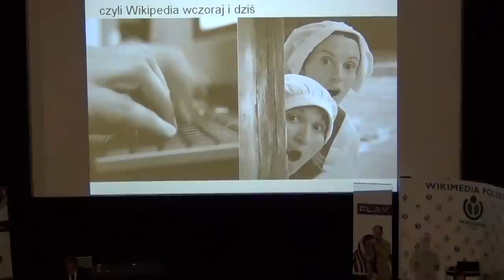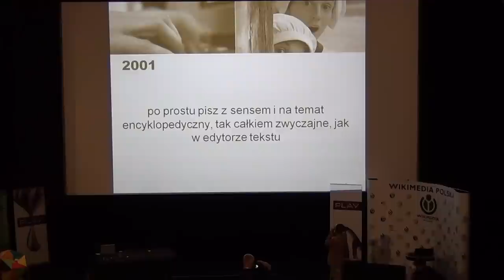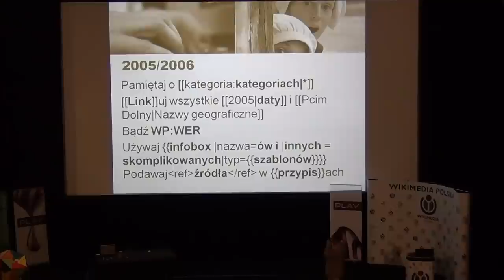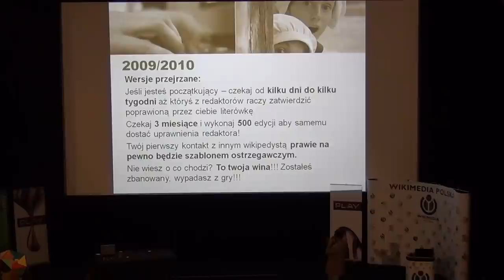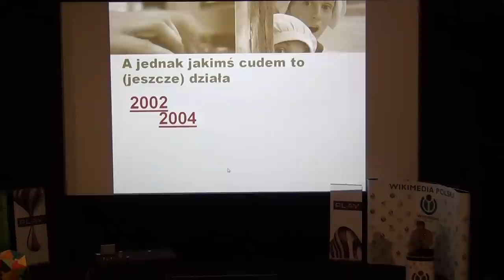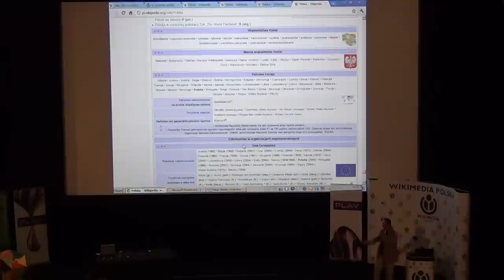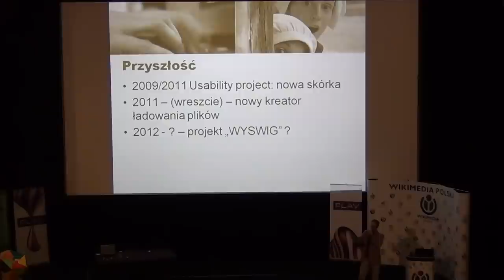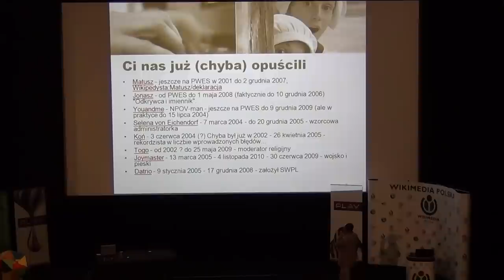Z pamiętnika weterana — czyli Wikipedia wczoraj i dziś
Tomasz Ganicz (Polimerek)

Wraz z rozwojem Wikipedii jej edytowanie stawało się coraz trudniejsze, a wymagania wobec nowych użytkowników coraz ostrzejsze.

Czy możliwy jest powrót do korzeni i czy ma to obecnie sens?